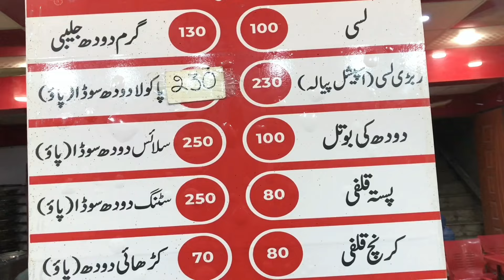Lassi Lab VS Ajmeri Dilbahar Lassi | Most Viral Lassi’s of Karachi | Konsi hai best? Let see..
Location: kala Board Malir Tanki Near Flowers Market